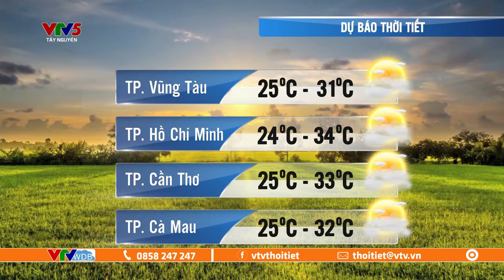Dự báo thời tiết ngày mai 24/01/2024 | Bắc Bộ rét hại diện rộng | VTVWDB